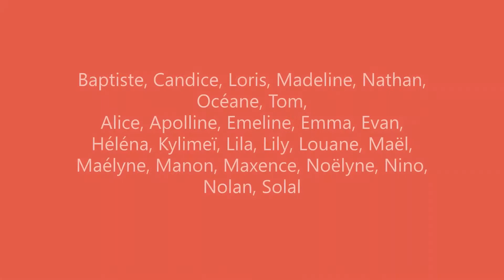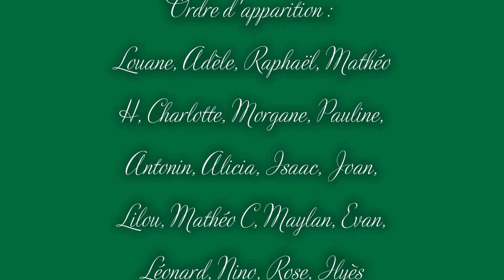Arbre de Noël Ecole St Louis de Gonzague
Une vidéo pour notre Arbre de Noël virtuel. Bonnes fêtes de fin d'année à tous !